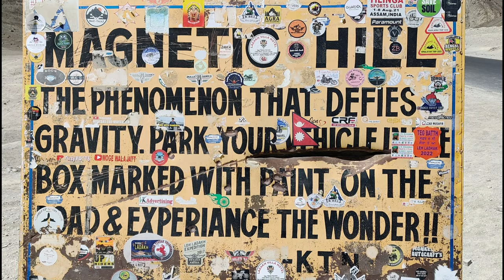Exploring Leh city | Leh Palace | Shanti stupa | Sangam point in Leh ladakh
In this video, I am exploring the Historical monuments of Leh city. All details regarding opening & closing time of monuments, best time to visit monuments, entry fees details & other things are disclosed in this video. All monuments are explored on bike Dominar 400.

You can refer to the playlist section for complete series..!!